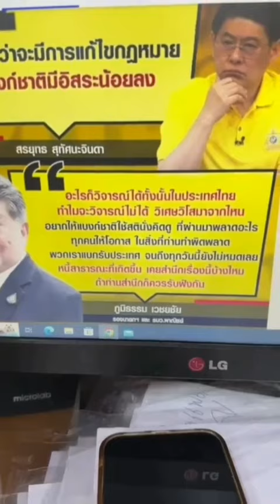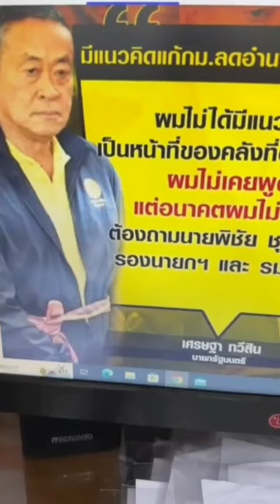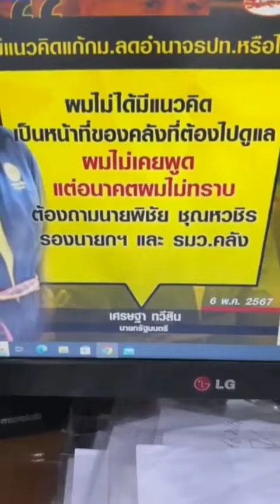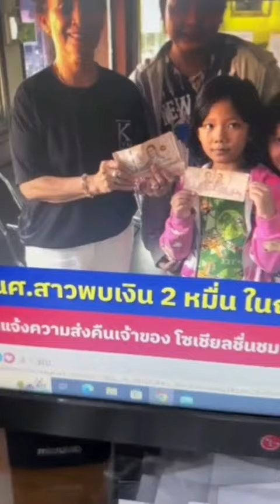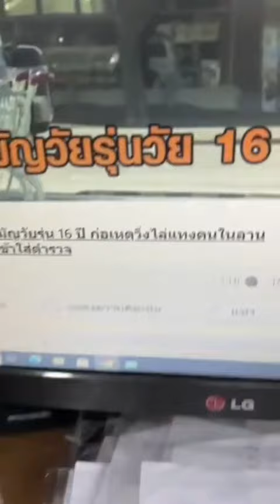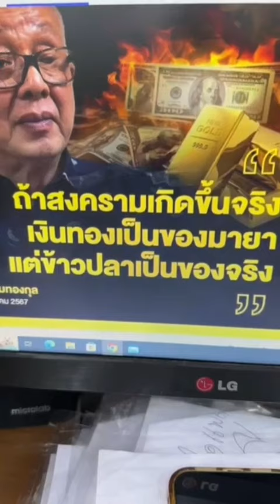ลีน่าจังชมสุกี้บุฟเฟ่ต์แซ่บเว่อร์ ทุเรียนในรถ121โลกลิ่นตลบต้องเปิดหน้าต่าง